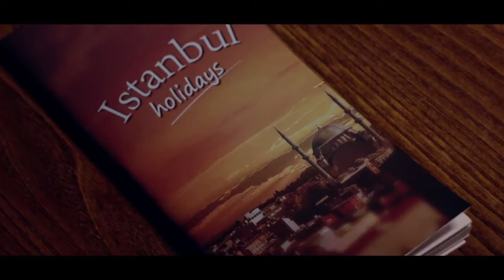ONE NIGHT IN ISTANBUL -Trailer HD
Trailer for ONE NIGHT IN ISTANBUL:
A screen adaptation of the hit play about the exploits of a group of Liverpool Football Club fans at the UEFA Champions League 2005 final in Istanbul.